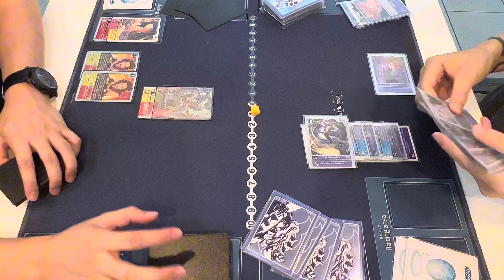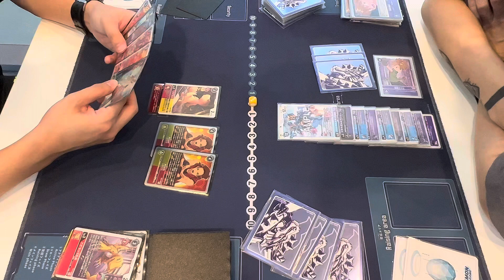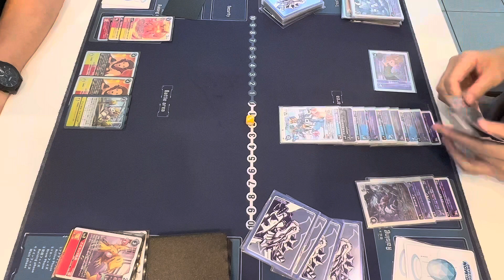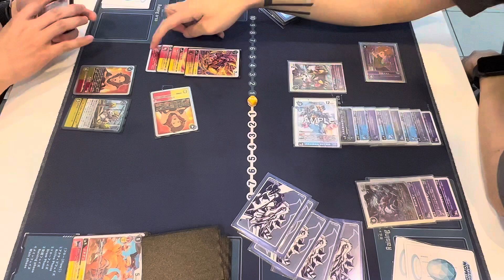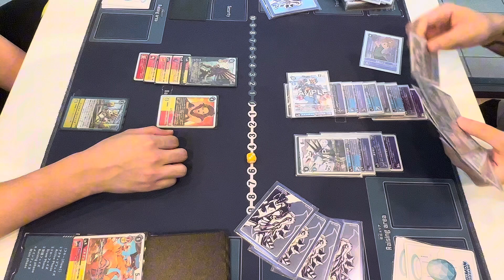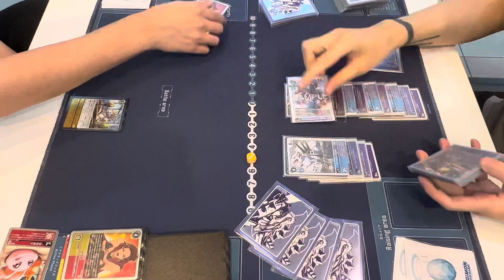[DTCG]Digimon Card Game Shinegreymon Vs Metalgarurumon X Purple Base Ex05 Format